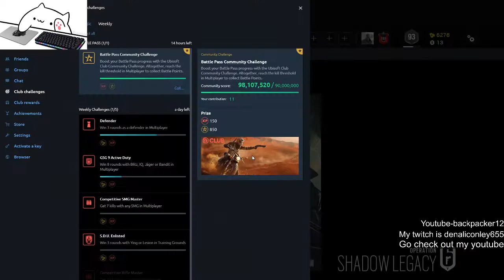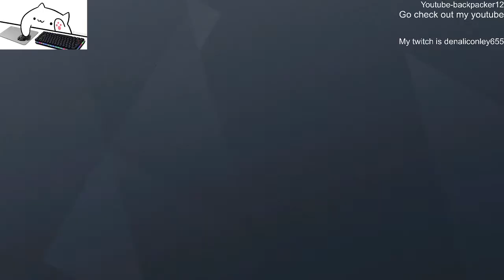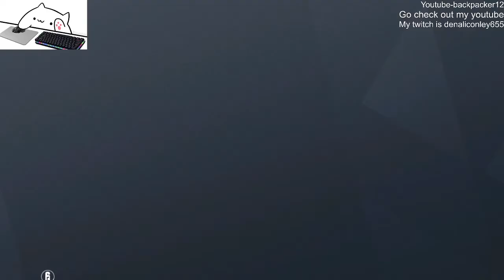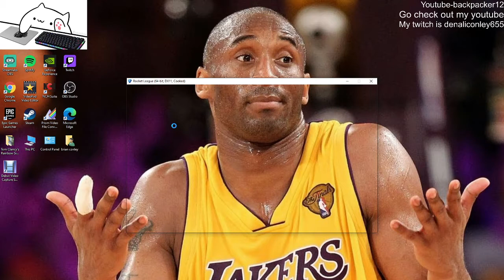streaming with grayson